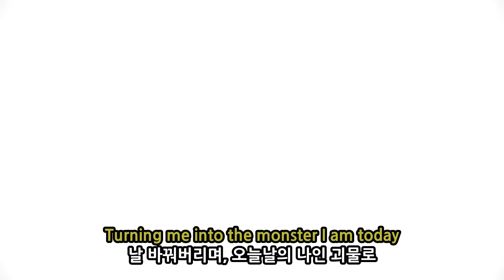[Kor Sub][PMV] Aviators and Omnipony - Monster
Brony song with Korean subtitles
브로니 노래 한국어 자막
Like the original video please.
원본 동영상에 좋아요를 해주세요.
제목(Title):
Aviators and Omnipony - Monster (Remastered)
분류:
PMV
가사 번역: 안개먹은곰★
가사:
원본(Original):
내려받기(Download):
Remastered Ver.
오늘의 유머 포니 게시판:
안개먹은곰★:
이 동영상에 쓰인 음악은 Remastered 버전이 아닙니다.